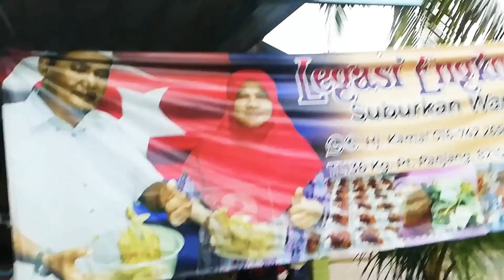Kecewa kami x dapat mukbang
KAMI sekeluarga nak makan nasi ambang engkong yg viral katanya dijohor
jauh2 kita datang senai ke Ayer baloi
dah la hujan kita sampai lama tunggu ada 2 jam
kita semua kelaparan
baru kale ini pernah kecewa lama tunggu lepas tu makanan semua habis
kami pun tak tahan dah kami cari makan tempat lain (kecewa nak makan geram pun ada)

Jadinya kita pun gak merasa nasi ambang engkong🙄 kecewa sangat